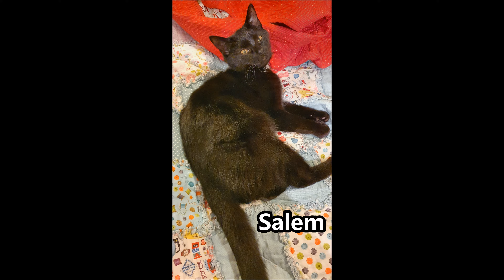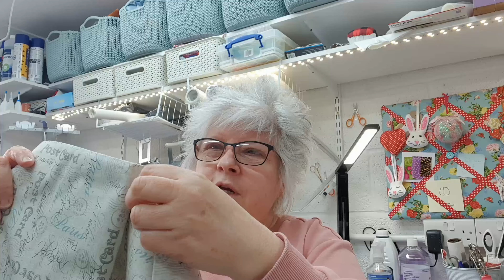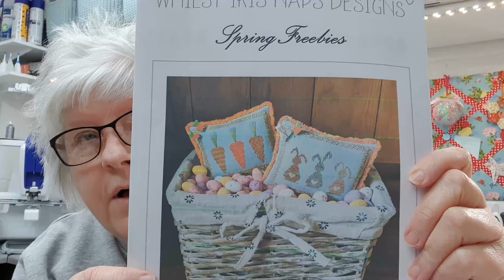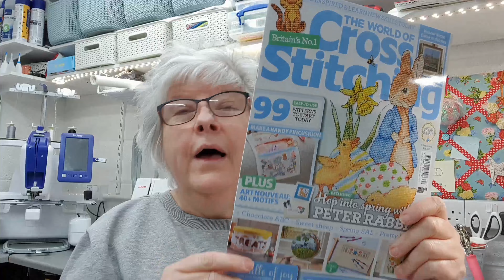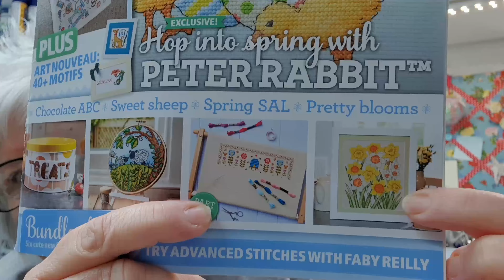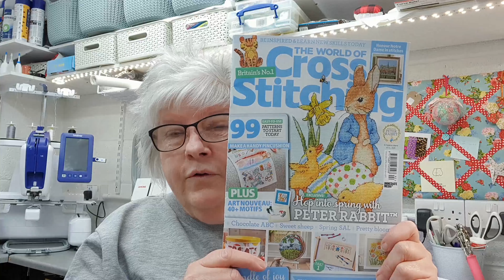Sew Unique - Episode 9 - Salem & Bramble Join Me This Week - February Giveaway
Welcome to this weeks episode, i have some progress on my new cross stitch and some new patterns. Salem joined me for a bit of crafting :-).

Is my copy of The World Of Cross Stitching from last year with Peter Rabbit Easter/Spring design.
Open world wide.

Julie x

Sew Unique,
Wath Plaza,
2 Sandygate,
Wath-upon-Dearne,
Rotherham,
South Yorkshire
S63 7LW